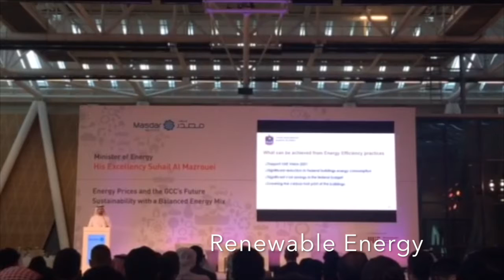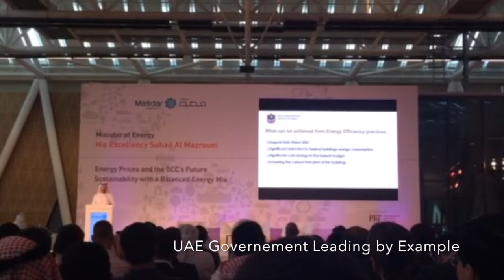Energy Prices & GCC’s Future Sustainability with a Balanced Energy Mix, H.E. Suhail Al Mazrouei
This vlog is part of a series dedicated towards raising awareness about key sustainability issues. In this vlog we participated in an excellent talk held at Masdar Institute in Abu Dhabi. The seminar was titled: Energy Prices and the GCC’s Future Sustainability with a Balanced Energy Mix, by H.E. Suhail Al Mazrouei.

.مدونة الفيديو هذه جزء من سلسلة تهدف إلى رفع مستوى الوعي حول الاستدامة
ندعوكم زملائنا للمشاركة معنا حول موضوع الاستدامة من خلال الأسئلة والأجوبة
إطلاق الاستدامة